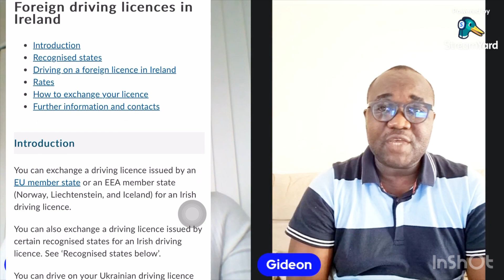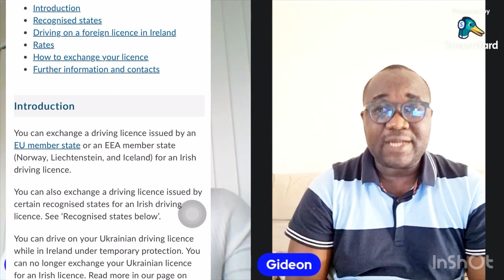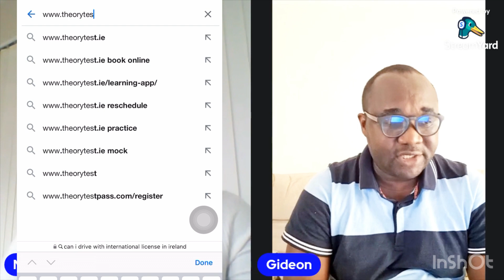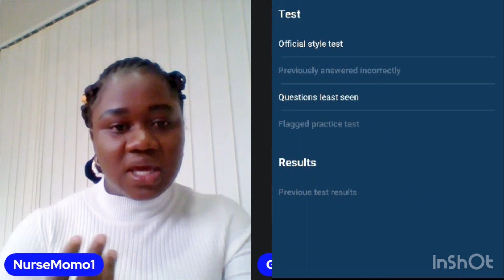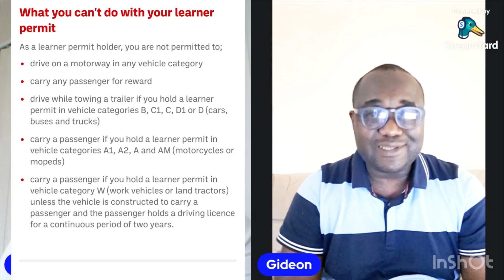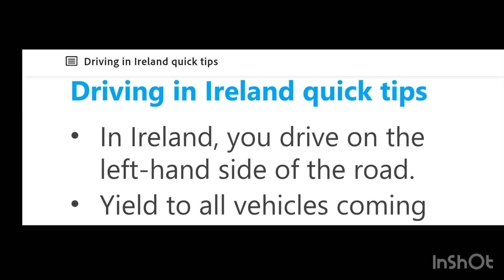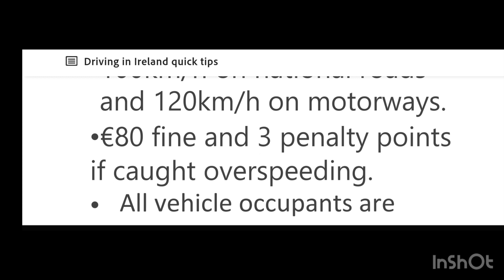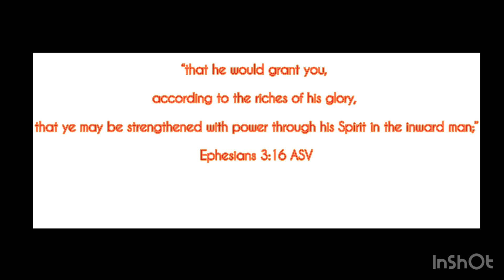Car driving in Ireland: All you need to know | Driving test in Ireland 2024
In this video, we explore various aspects of obtaining a driver's license, driving in Ireland, and related topics. We begin by discussing the process on how non-UN immigrants can get their driver's license in Ireland. We also differentiate between an international driving license and international driving permits to clarify the requirements for driving in Ireland as a foreigner. For new drivers in Ireland, we delve into the essential information and the theory test metrics to prepare for the practical driving test. Additionally, we explore handy car and bike apps available in Ireland to make your driving experience more convenient. The video also covers insights into taking the driving test in Ireland, purchasing a car, understanding car insurance, and provides valuable driving tips for a safe and enjoyable experience on Irish roads.

Timestamps:
(00:00) : Intro
(00:42) : How can non-UN Immigrants get their driver’s license
(04:45) : International driving license vs International driving permits
(06:08) : New drivers in Ireland
(09:42) : Theory test metrics
(11:00) : Car and bike apps in Ireland
(17:08) : Driving test in Ireland
(19:26) : Buying a car in Ireland
(26:01) : Car insurance in Ireland
(28:45) : Driving tips in Ireland
(30:19) : Outro

Thumbnail design: Mahmud Hasan
THIS CHANNEL AIMS TO GUIDE OVERSEAS NURSES WITH DREAMS OF WORKING AS A NURSE IIRELAND! ALSO BRINGING TO MY VIEWER'S ALL THE JUICIEST INFORMATION ABOUT IRELAND.

ireland car insurance cardriving Nursemomo drivinglicense Internationaldrivinglicense woltersworld nanellegriselda driveinireland irelandcars buyacar things to do in dublin things to do in dublin ireland dublin pass day trips from driving license buy a car ireland car sell car online cars for sale near me we buy cars used cars for sale near me sell my car for cash sell used car provisional Do I need an IDP to drive in Ireland license electric cars for sale suv for sale near me new cars for sale toyota camry for sale sell uk car driving in Ireland car driving test in Ireland car and driver in Ireland Can a foreigner drive in Ireland? What are the rules for driving in Ireland? Which countries driving licence is valid in Ireland? Can I drive in Ireland with a US license Ireland car driving lessons best things to do in dublin dublin ireland things to do in dublin Car driving in Ireland: driving license buy a car how to pass driving test in ireland Buying car in ireland Car insurance in ireland best car in Ireland car dealership Carzone Ireland car driving experience in ireland Car Expenses in Ireland best things to do in dublin ireland car registration Vehicle registration plates of the Republic of Ireland driving license in ireland How to Apply Online Applying for a driving licence in ireland Apply Online at NDLS.ie driver license in ireland full driver license ireland dublin driving license getting a driver's license in ireland irish driver license Tips on How To Pass Driving Test in Ireland driving uk cars in ireland Can I drive UK cars in Ireland? UK insurance after Brexit Can I drive an Irish car in the UK? autotrader ni mobility cars ni scrap my car ni
car valuation ni cars ni audi cork kia ev6 price ireland webuyanycar ireland car checker ireland cash for cars ireland full driver license ireland get drivers license ireland getting a driver's license in ireland learner driver license ireland learning to drive ireland tips things to know about driving in ireland tips for americans driving in irelandGroup 1 licence  Nurse momo